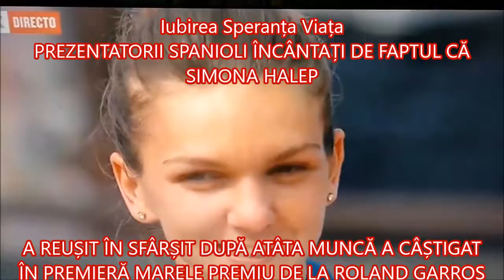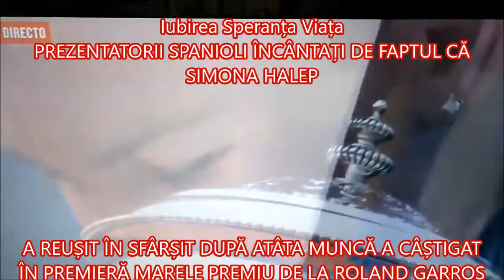FELICITĂRI SIMONA HALEP